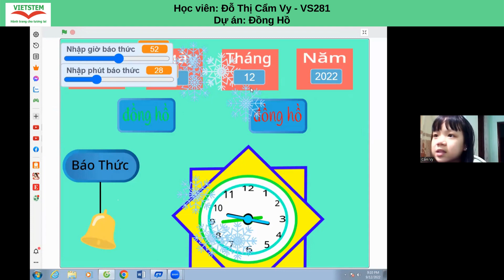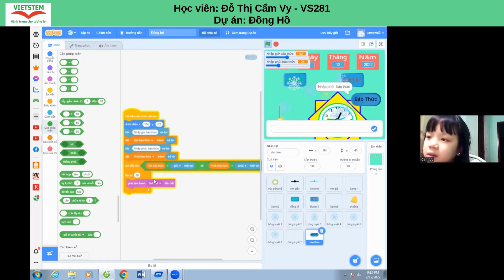SBD VS056 - Đỗ Thị Cẩm Vy - Đồng hồ